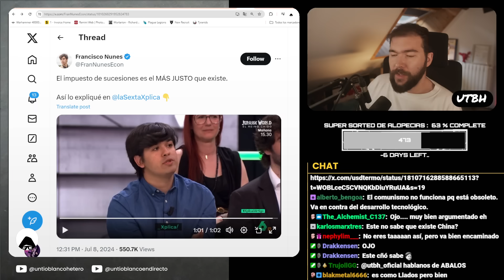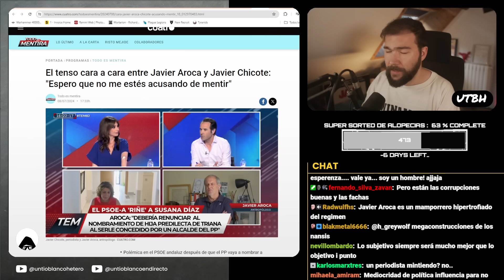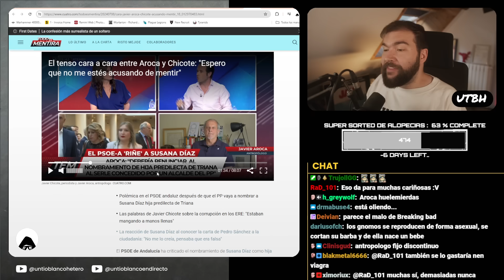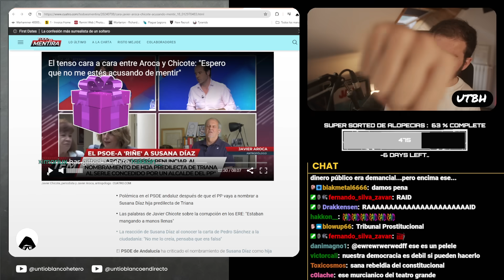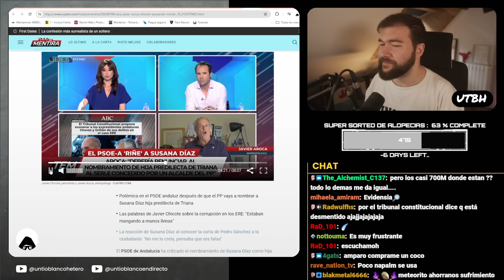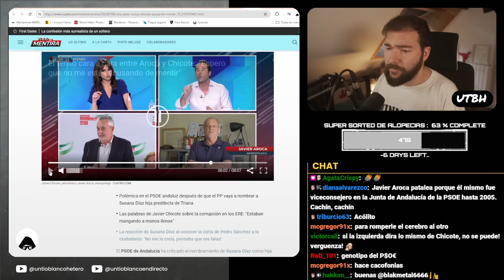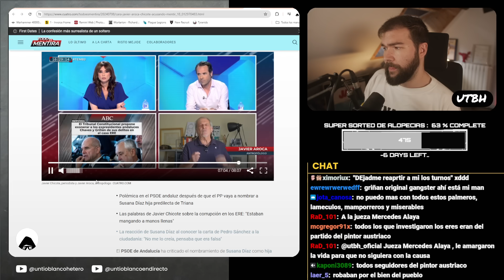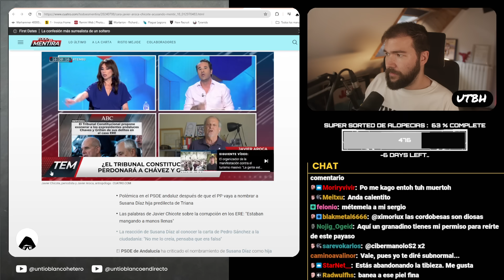TODO es MENTIRA y la AUTO-HUMILLACIÓN de un PERIODISTA PROGRE | UTBED